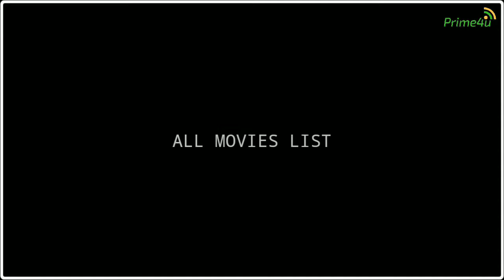ജീത്തു ജോസെഫ് all movie list|Malayalam thriller movie Director Jeethu Joseph❤️